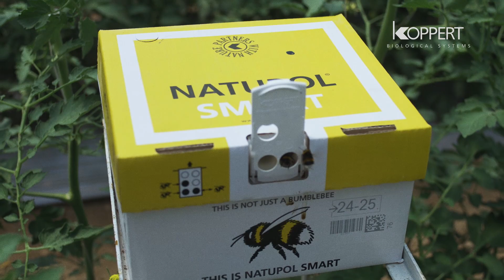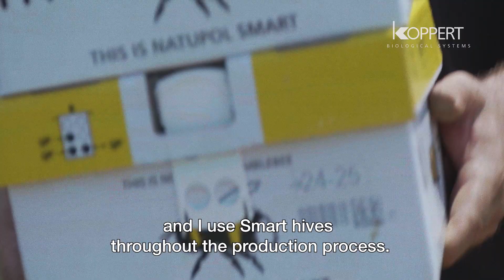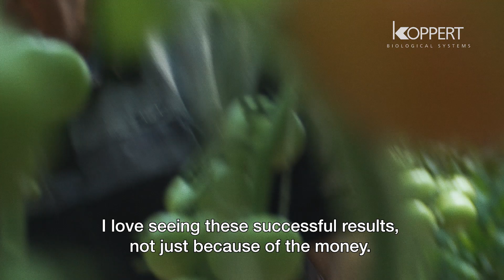Tomato pollination with Koppert’s Natupol Smart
Customer testimonial from Serbia – Tomato pollination in tunnels. The grower have been using Koppert hives for
the past five years on one acre of land. Two years ago he switched to specialized hives, so-called Natupol Smart hives,
which in his case work really well. He mostly grow beef tomato varieties, and also some cocktail and cherry varieties.
By creating the ideal conditions for the bumblebees during hot seasons, Koppert’s  bumblebees reproduce very quickly
because there is a lot of pollen.

Persistent innovation and intensive consultation with Natupol users over the past three decades has resulted in a well-equipped and technologically advanced hive from which our bumblebee colonies can do their work and achieve the best pollination results. The continuous innovations are the result of the changing environment, serving the needs of the bumblebees and our growers. Koppert has developed and designed its hives with a number of internationally renowned scientific institutes and universities in an on-going process that involves constant field trials, close cooperation with growers and our customer feedback. Trends, technology and growing conditions in both protected and outdoor crop environments have changed radically since Koppert first introduced its bumblebees to the market. Anticipating future challenges and finding solutions keeps our R&D department in top gear. Koppert today has bumblebee production plants strategically located in Slovakia, Turkey, Mexico and the USA to serve customers on five continents. The highest availability of fresh hives and the consistent quality of the Natupol products and the vitality of our bumblebees distributed to growers worldwide, have made Koppert the market leader when it comes to pollination.